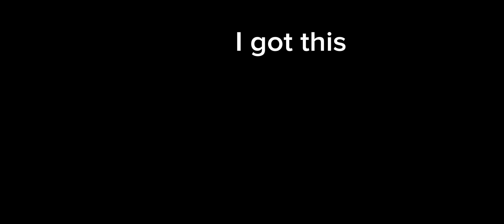Melon’s story part 8 coming soon..